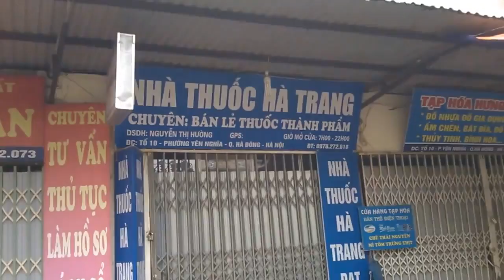Phố Sau Cơn Mưa || Đường Ngập Như Sông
vivuhanoipho Đường ngập nước